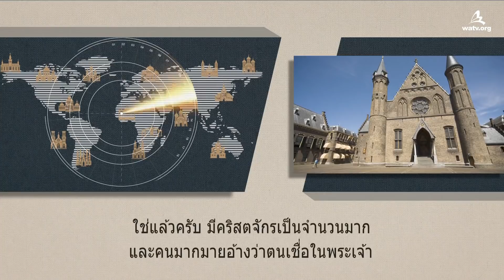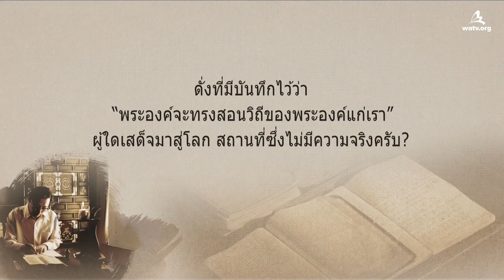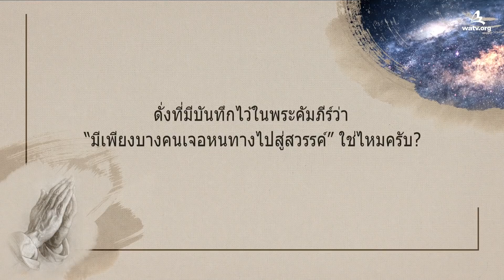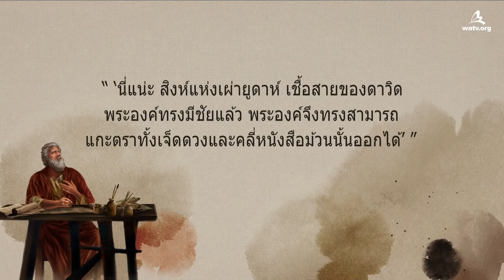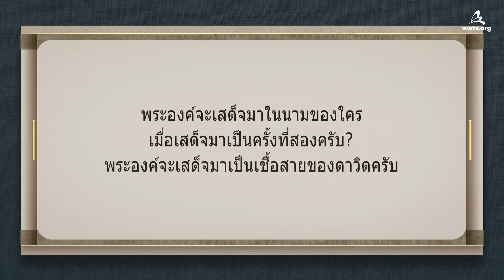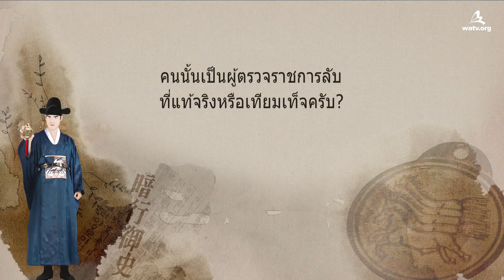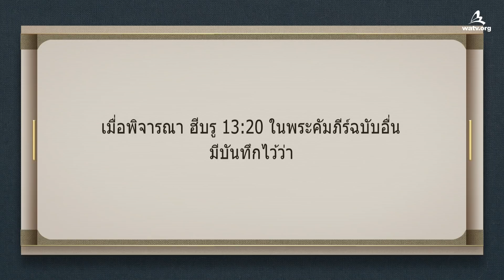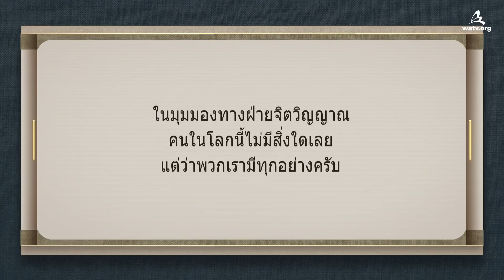คริสตจักรที่ได้ทรงก่อตั้งโดยเชื้อสายของดาวิด และความจริงแห่งพันธสัญญาใหม่【พระอันซังโฮง, พิธีปัสกา】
【ภาษาไทย, Thai】
วิดีโอนี้ถือครองลิขสิทธิ์โดยสมาคมเผยแพร่ข่าวประเสริฐทั่วโลก คริสตจักรของพระเจ้า ห้ามมิให้สถานที่ที่ไม่ได้รับอนุญาตทำการจำหน่ายหรือแจกจ่าย

คริสตจักรที่มีสัจธรรมแห่งความรอดคือที่ไหน?
มีผู้คนจำนวนมากในทั่วโลกอ้างว่าตนเชื่อในพระเจ้า
แต่แผ่นดินโลกนี้มืดมนไปเพราะไม่มีสัจธรรมแห่งความรอด
และกระหายน้ำฝ่ายจิตวิญญาณ ด้วยเหตุผลดังกล่าว
พระเจ้าจึงต้องเสด็จมาอีกครั้งเพื่อดับความกระหายน้ำฝ่ายจิตวิญญาณ

คริสตจักรของพระเจ้าถูกสร้างขึ้นโดยเชื้อสายของดาวิด
และมีพันธสัญญานิรันดร์
เมื่อเราต้อนรับพระอันซังโฮง ผู้ทรงเสด็จมาเป็นเชื้อสายของดาวิด
เพื่อแก้ความลับลึกของพระคัมภีร์
และเข้าไปสู่คริสตจักรที่มีการถือรักษาเทศกาลปัสกาแห่งพันธสัญญาใหม่
ที่พระเจ้าทรงประทานแก่ดาวิดเท่านั้น
จิตวิญญาณของเราก็จะกลับมีชีวิตอีกด้วยพระวจนะของน้ำแห่งชีวิตได้

อิสยาห์ 55: 1–3
“เชิญทุกคนที่กระหาย จงมาถึงน้ำ และผู้ที่ไม่มีเงิน มาซื้อกินเถิด
... เอียงหูของเจ้า และมาหาเรา จงฟัง เพื่อจิตวิญญาณของเจ้าจะมีชีวิต
และเราจะทำพันธสัญญานิรันดร์กับเจ้า อนุสนธิ์
ความรักอันมั่นคงแน่นอนของเราต่อดาวิด”